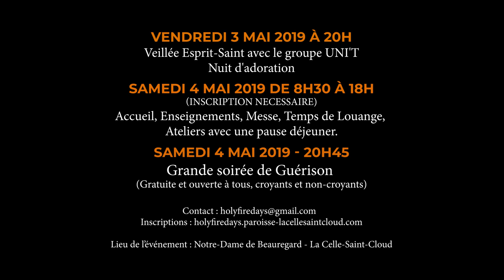Holy Fire Days les 3et4mai2019 avec MaryHealy Annonce 2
Festival Esprit-Saint avec Mary Healy,